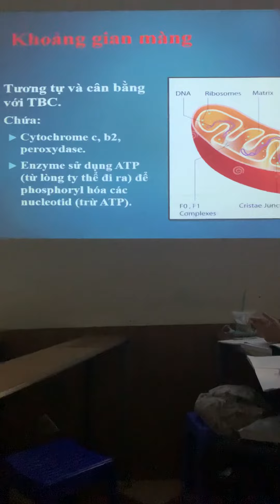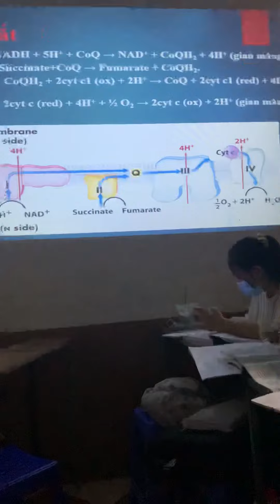Tóm Tắt Chuỗi Vận Chuyển Điện Tử - Hoá Sinh